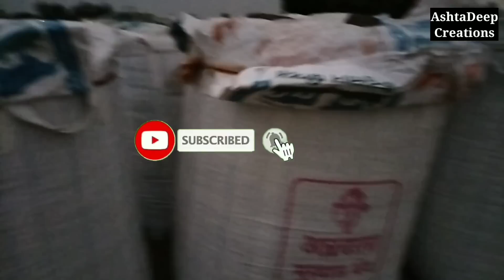झाडाखालच्या गोठ्याची यशस्वी कहाणीSuccess story of a barn under a tree#Amezing journey in Dairy frm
श्री. युवराज पांढरे जी
मु. पो. तरंगफळ
ता. माळशिरस जि. सोलापुर

Follow mi

Success only due to " HF farm"

worldlargestmilk producingcountry
Follw mi
# Dairy business successful.

दुग्ध-व्यवसाय
दुग्ध-व्यवसाय-कसा-करावा
Milk production
milk-production
dudh-vyavsay
success story
डेअरी फार्म ing
cow डेअरी
संकरित गाई पालन
cattleफार्म ing
फार्म ing news
indian डेअरी फार्म
डेअरी फार्म
dairy farm business plan
indian farmer jugad
hf cow
milk manegement
यशस्वी यशोगाथा
farmingइन इंडिया
farming in india
milk ptoduction
मुक्त संचार गोठा
shetकरी mitra
शेतकरी मित्र
दुग्ध व्यवसाय प्रशिक्षण
dairy farm in Maharashtra
cow farming technology

   ♦Only Whatsapp♦

📡Ashtadeep Creations📡
        Deepak M Patil